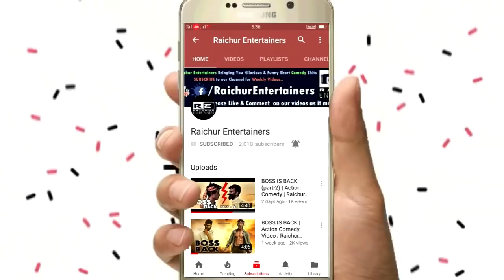Film audition part 2 | A funny | Raichur Entertainers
here is the second part of film audition.

► This Video is to entertain people and we usually focus on joking and smile, please don't go spreading hate it's all for laughs.
Please share this on Facebook/Instagram!

We will remove your work of the channel as soon as possible.